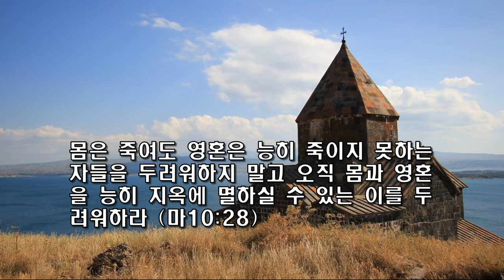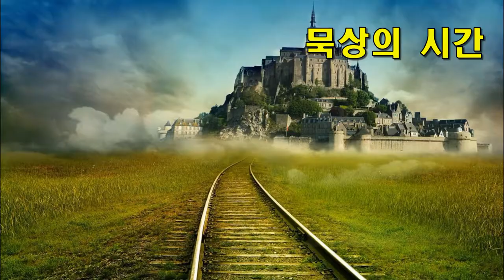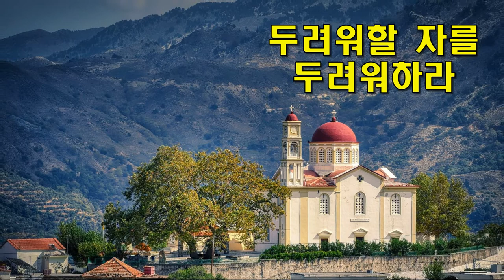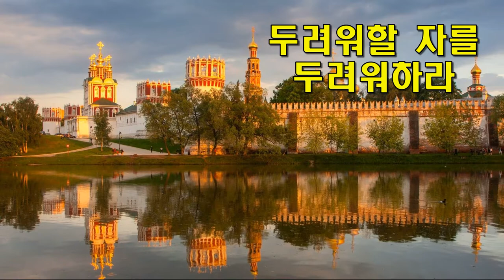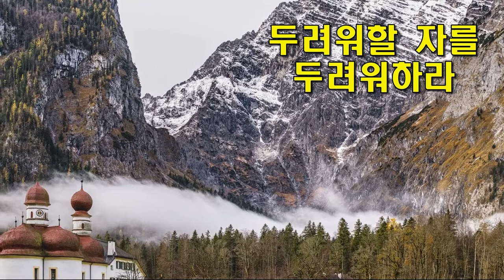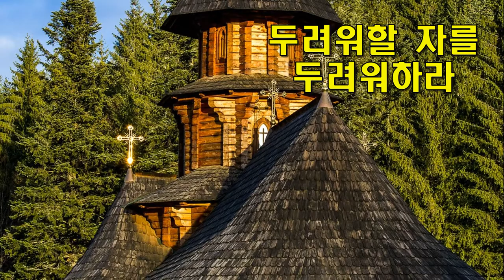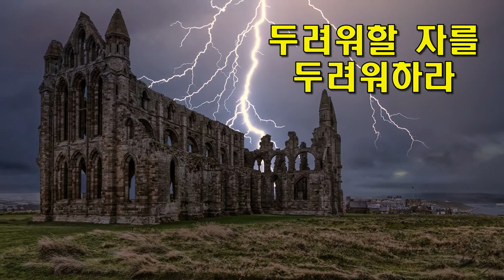두려워할 자를 두려워하라 / 마태복음 산책하기 69 / 이용진(모세) 목사 / 동탄예수교회 / 헌금 1005-503-345089 (우리:동탄예수교회)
이 영상은 이용진 교수의 책을 김민주 전도사가 풀어 낭독한 것입니다.

예수님은 제자들을 파송하시면서 두려워해야 할 자를 정해 주셨습니다.
두려워해야 하는 자는 무게 중심을 두어야 할 자를 의미합니다.
살면서 가장 의식하고 주의를 기울여야 하는 자입니다.

그 분은 바로 하나님입니다.
하나님은 우리의 몸과 영혼을 지옥에 던지실 수 있으신 분입니다.
그렇다면 우리는 사람을 두려워하지 말아야 합니다.
하나님만 의지하고 남은 인생 주님의 제자로 살아가야 될 것입니다.